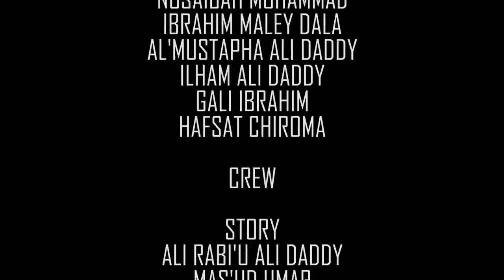Dadin Zama part 1 | latest Hausa film 2022 (Ali Daddy)